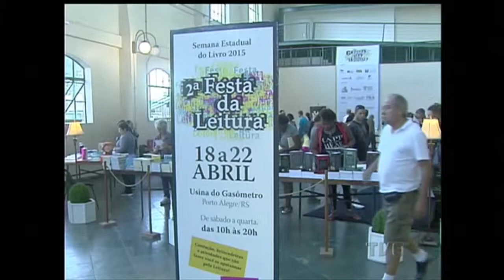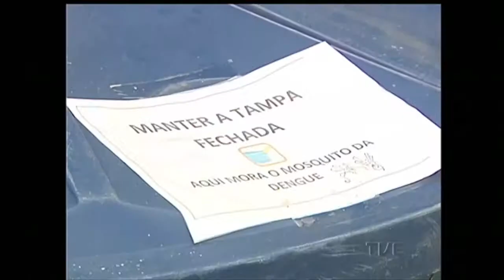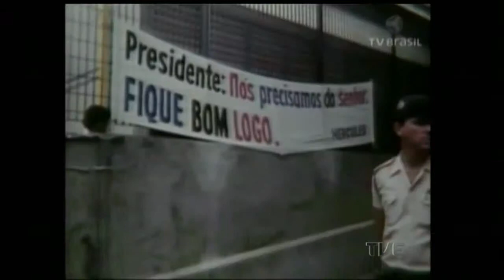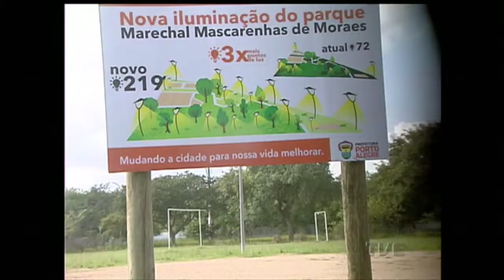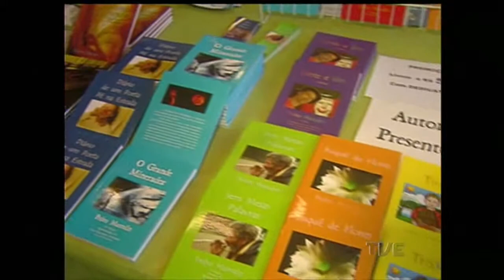Jornal da TVE | 2ª Edição - 21/04/2015